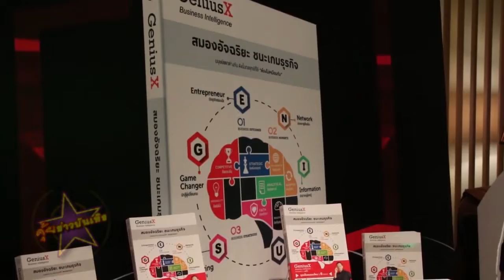จ๊ะจ๋า เบิร์ด กะ ฮาร์ท ร่วมแบ่งปันประสบการณ์ ในงานเปิดตัวหนังสือ Genius X Business Intelligence โดย